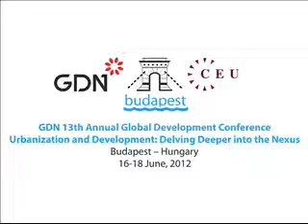Measuring the challenges of urbanization - insights from the GDN 13th Annual Conference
Budapest, 18 June 2012. In this video, Ramona Angelescu Naqvi- Sr. Political Scientist/Director, Program Management- gives us some insights from the Conference. The particularity of thie year's conference was its multidisciplinary aspect. The conference addressed the different challenges of urbanization, one of which is the link to international migration. Discussions took place on how opening up borders for migration could improve the situation in some cities and slums.